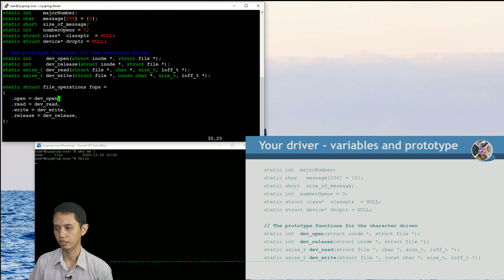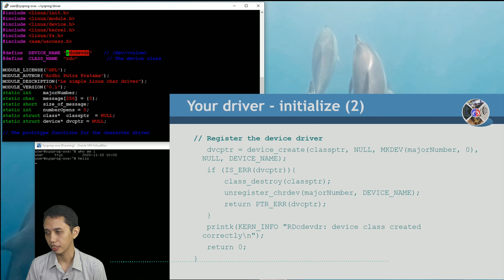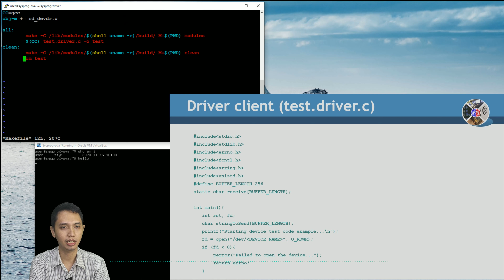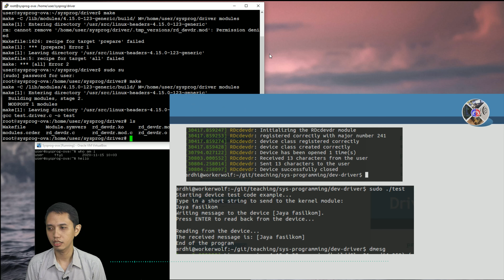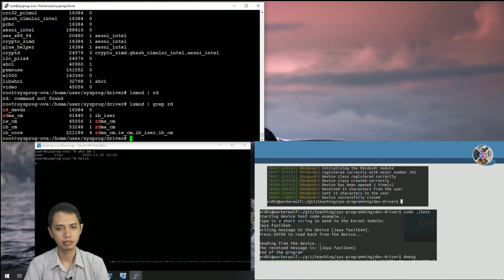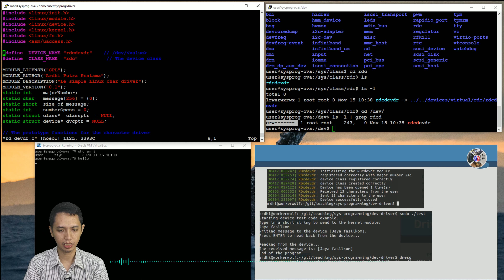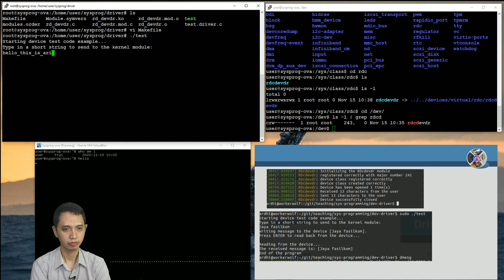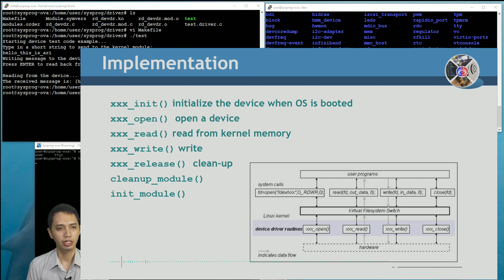MOOC-Systems Programming - 13-02-b/02- Writing Modules and Drivers CSCE604227